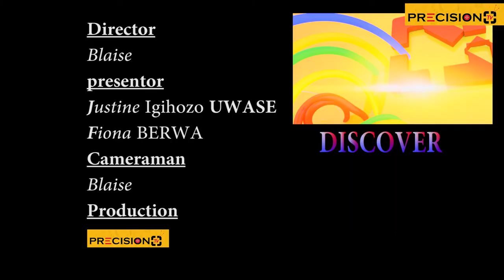DISCOVER SHOW: BERWA NA JUSTINE KURI RELATIONSHIP ZIKI GIHE .